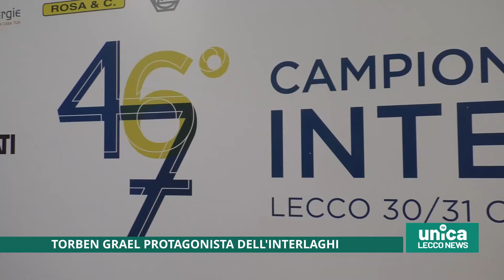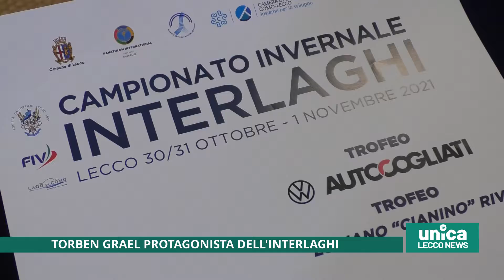Torben Grael protagonista dell'Interlaghi